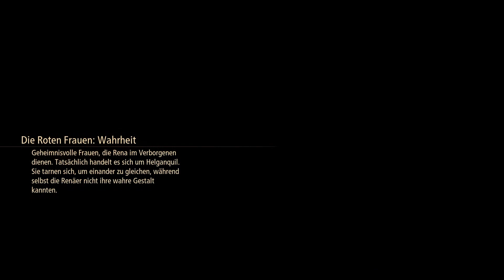Endlich das Letzte Schwert | Tales of Arise#82 | Dreadicuz